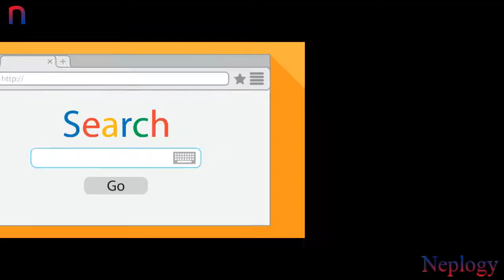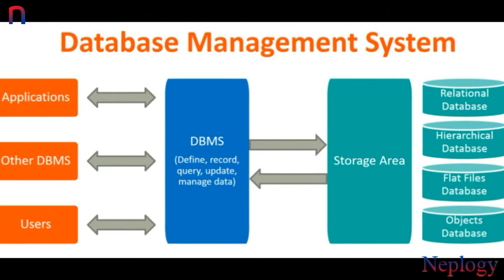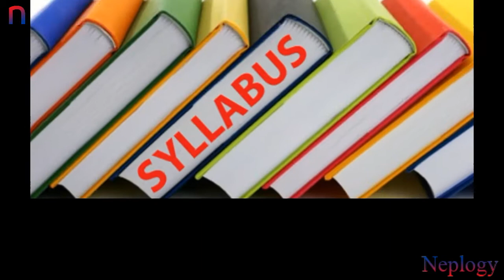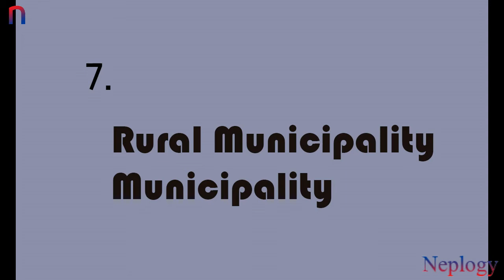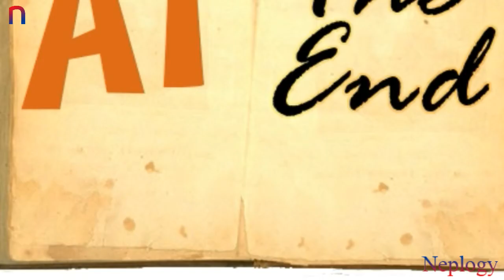Opportunities for Graduating IT/Engineering (Computer, Software, Electronics) Students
This video will assist you to find the job opportunities when you graduate from IT/Engineering College.

This video is created by Neplogy. Using of this video on other channels without prior permission will be strictly prohibited. (Embedding to the websites is allowed).. So stop copying and be a responsible people.